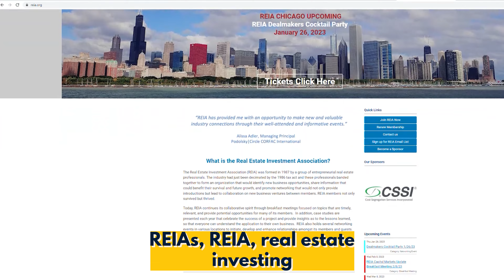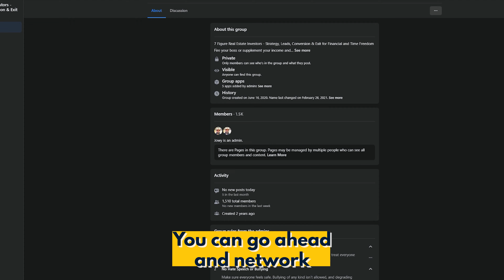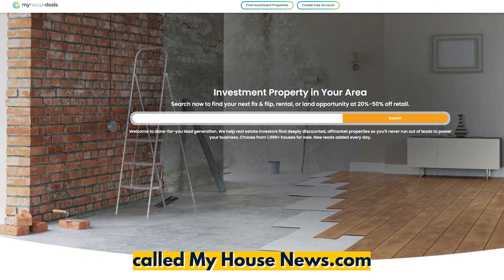How to Invest in Real Estate with Zero Capital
Here is a step by step guide on how to wholesale real estate without any money down.

This is perfect if you are getting started or low on marketing budget, you can get into transactions and earn while you learn.

Watch my On Demand FREE Video Training on How We Start and Scale House Buying Machines

Are you an active real estate investor looking for help to scale to multiple deals per month with guaranteed inbound lead generations, plug and play systems and a proven sales process?

$7 Wholesaling Course with Tools - Access Our REI Toolkit with Trojan Horse Video Course to become the Dispositions Arm of your Market without Ad Spend

FREE COMMUNITY - Join Our FB Group Community of Real Estate Wealth Builders

Access Texas Main Market MLS Comparables without a Realtor License

*Some of the links and other products that appear on this video are from companies which this channel (Jowy Aponte or Mazu LLC) will earn an affiliate commission or referral bonus. The content in this video is accurate as of the posting date. Some of the offers mentioned may no longer be available.